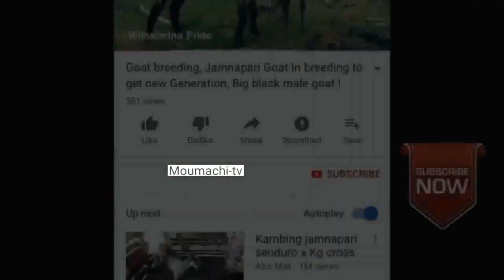Various types of cobra snakes prey.Different Types of Cobra.King cobra.indian cobra.chinese cobra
Scenes of Indian Chinese easily hunting large cobra snakes
This video has different types of snake hunting scenes This video has a variety of snake hunting scenes that snake viewers must like
এই ভিডিওতে বড়বড় নানান ধরনের সাপ ধরার দৃশ্য আছে।
যারা বনের প্রানী  প্রিয় তাদের অবশ্যই ভালো লাগবে।
Thanks Viewer for staying with me for so long

red spitting cobra
Senegalese cobra
cape cobra
philippines cobra
arabian cobra
Egyptian cobra
chinese cobra
indian cobra
king cobra
types of cobras
Different Types of Cobra
Cobra Species In The World
Cobra Snakes
Deadliest Snake
Deadliest Snakes
Venomous Snakes
Type of Cobras
Snakes Picture
picture of Cobra
Picture of Snakes
World Deadliest Snake
Snake Vide
Cobra Video
Dangerous Snake
PhotoMost Deadly Cobra
documentary
national geographics
Most Venomous Snake
Most VeVenodocumCobra
Most Deadly Cobra
Dangerous Snake Photo
Snakes Types
Cobra Types
Type of Cobras